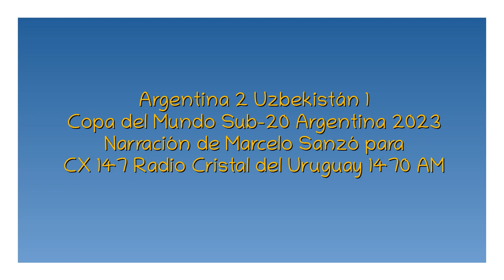Argentina 2 Uzbekistán 1 - Copa del Mundo Sub-20 2023 (por Marcelo Sanzó)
Los goles del partido (falta el empate), por Marcelo Sanzó y Claudio Veiga para Radio Cristal del Uruguay.